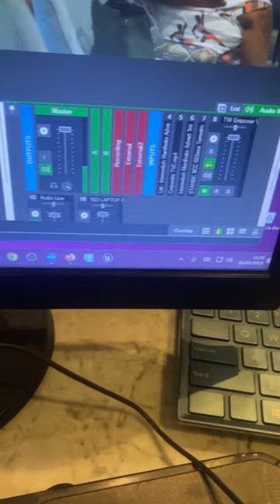VMix Live Production and Streaming an IWD event.